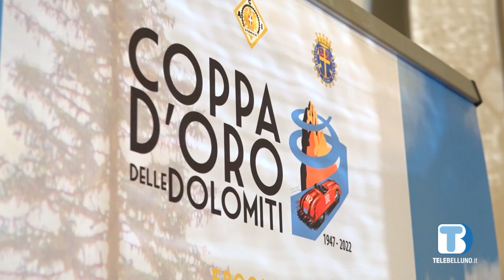Cortina d'Ampezzo attende la Coppa d'Oro delle Dolomiti